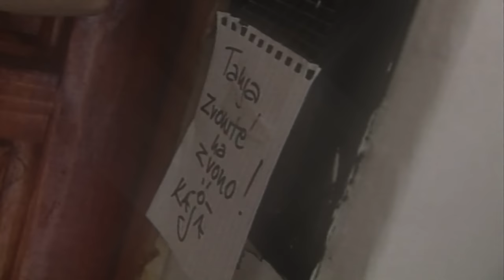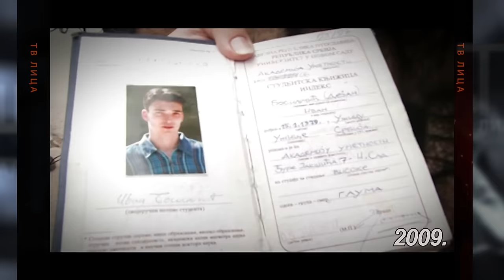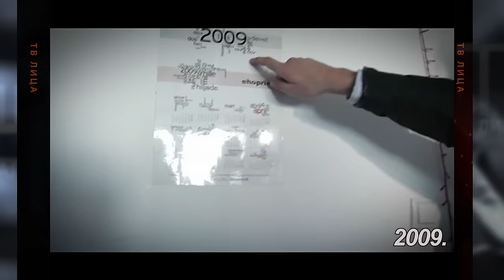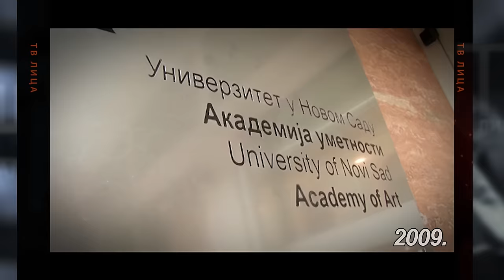TV lica ... kao sav normalan svet: Gost Ivan Bosiljčić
Emisija snimljena sa glumcem Ivanom Bosiljčićem jedna je od onih koje postoji samo u našoj arhivi, pa danas, na dan kada je pre 22 godine počelo emitovanje serijala TV lica kao sav normalan svet, podsećamo na jedan dan u životu popularnog glumca.